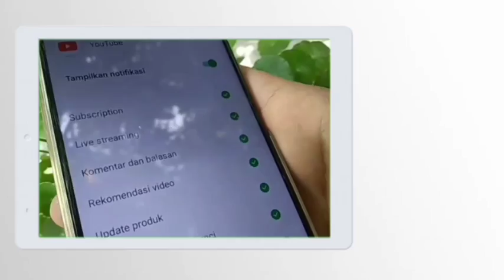Salah satu kekayaan alam asli INDONESIA,tanaman yang banyak khasiatnya.MAHKOTA DEWA.